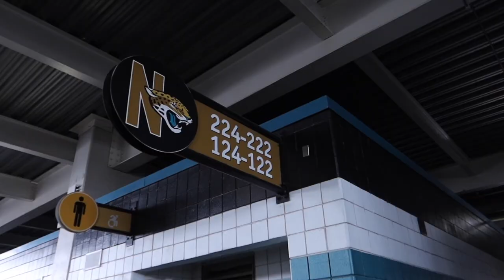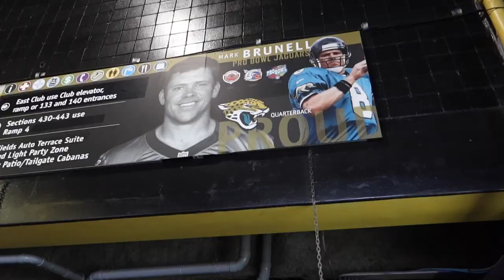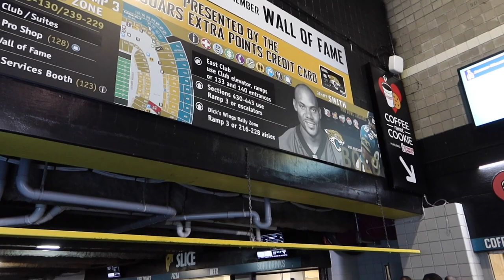We Witness The Legend of Gardner Minshew | The Jacksonville Jaguars Gameday Experience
We head to Jacksonville, FL to check out the Jaguars taking on the New York Jets and to witness the growing legend of Gardner Minshew.